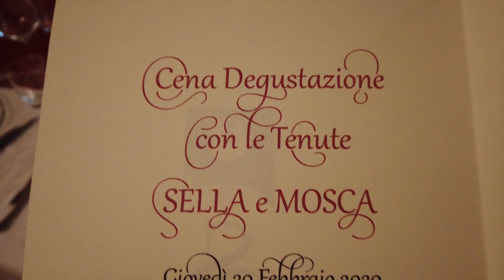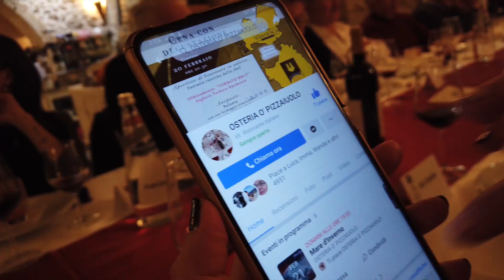Degustazione Cantine Sella & Mosca - Osteria O' Pizzaiuolo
Aperitivo di benvenuto in salotto:
 Fantasie rustiche dello chef

Abbinamento: “TORBATO BRUT”
Alghero Torbato Spumante

Antipasto:
Polenta con con formaggio stracchinatoe culatello dell’alto Molise

Abbinamento: “CALA REALE”
Vermentino di Sardegna Doc

Primo

Piatto:
Raviolo Fatto a Mano con ripieno di Maialino sardo su Vellutata di Patate Viola e Scaglie di Formaggio al Fieno

Abbinamento: “TERRE BIANCHE CUVEE 161”
Alghero Torbato Doc

Secondi piatti:
Stinco di Maialino Sardo glassato al Brandy e Arance

Contorno: patate al Rosmarino

Abbinamento: “CANNONAU”
Cannonau di Sardegna Doc

Dessert:
 Zuppa Inglese

Abbinamento: “ANGHELI RUJU”
Alghero Rosso Liquoroso Riserva Doc